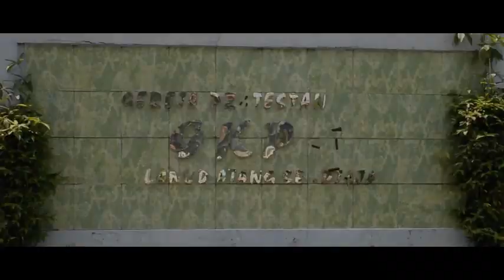Rangkaian Peringatan HUT TNI Angkatan Udara Ke 73 Di Lanud Atang Sendjaja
Berlandaskan Jiwa Profesional, Militan, Inovatif, Dan Kemanunggulan Bersama Rakyat, TNI AU Siap Melaksanakan Tugas Matra Udara Dalam Mendukung Tugas Pokok TNI.